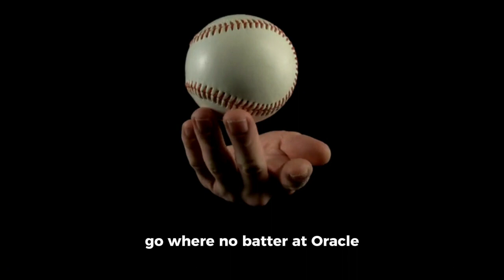Yankees’ Aaron Judge Shatters Records with 464-Foot Homer at Oracle Park -Watch the Monumental Blast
“Experience the sheer power of the New York Yankees’ Aaron Judge as he launches a mammoth 464-foot home run at Oracle Park, leaving fans and players alike in awe. This historic moment is captured in our latest highlight reel, showcasing Judge’s unparalleled strength and precision. Not to be overshadowed, Giancarlo Stanton adds to the Yankees’ triumph with a decisive two-run homer. Dive into our comprehensive analysis of the Yankees’ offensive masterclass against the Giants.